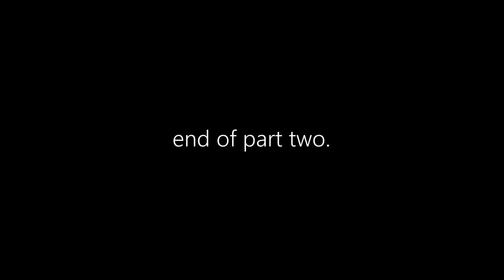Raggo Zulu Rebel - CrossRoads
directed and edited by @makawestproduction.
beat production @creationmuzikrecords Diego Bevilacqua
From the upcoming album God Mc - out 5/5/2019